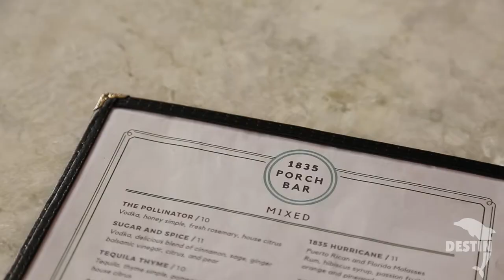Things To Do In Destin Florida | 1835 Porch Bar | Cali's Happy Hour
On this week's episode, we introduce you to a brand new bar on the Destin Harbor, the 1835 Porch Bar!  We show you a few delicious cocktails, where exactly they're located, and learn how the bar got its name.